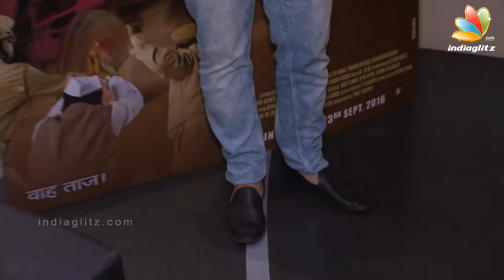Wah Taj Movie 2016 | Special Screening | Shreyas Talpade, Manjari Phadnis, Varun Sharma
Shreyas Talpade, Manjari Phadnis, Varun Sharma at Wah Taj Movie 2016  Special Screening.